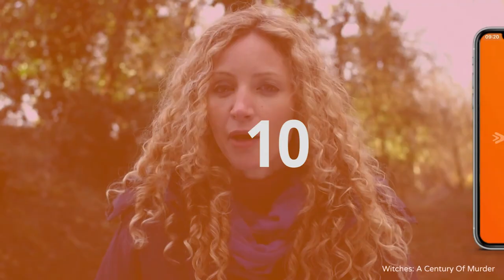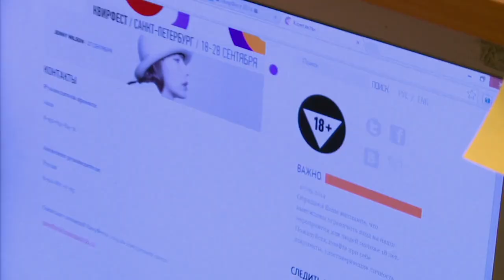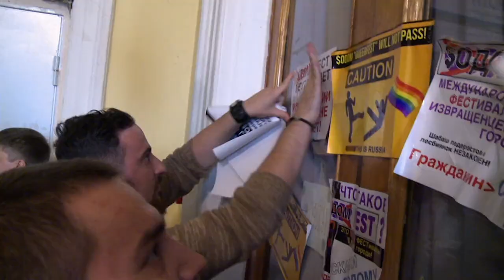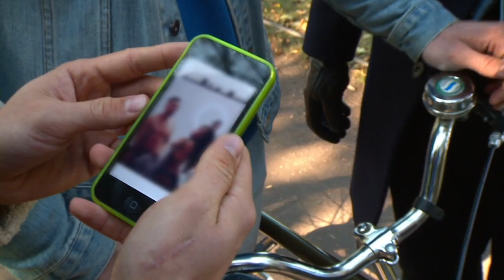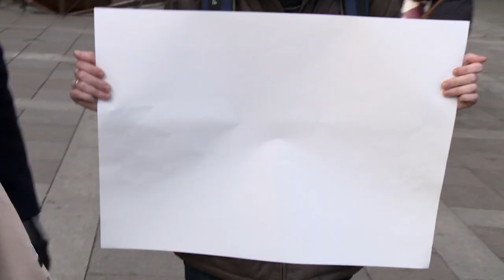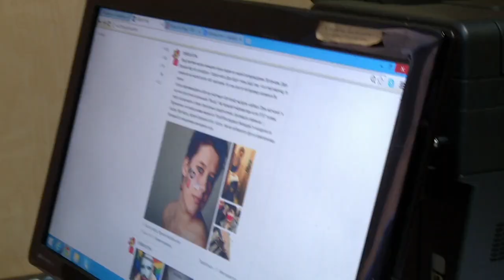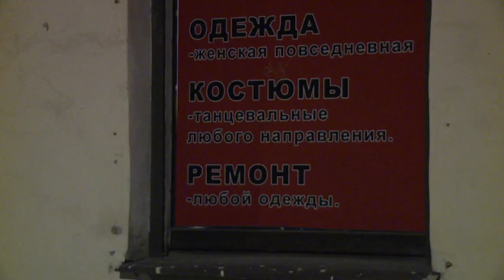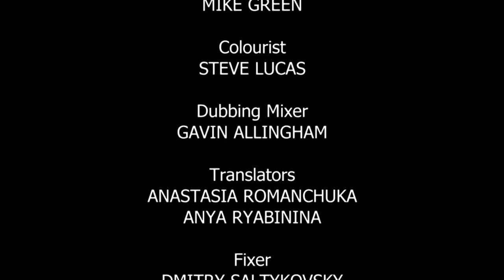Being Gay & Under Attack in Russia | Reggie Yates Extreme Russia (Full Episode) | Real Pride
Reggie Yates gets up close and personal with three very different communities in contemporary Russia. By living with them for a week, he explores what it's like for young people living here, 24 years after the fall of the Soviet Union.

Real Pride celebrates the LGBTQ+ community around the world and aims to shed some light on how mental health affects people from within the community as well as the rest of the world.

From: Reggie Yates Extreme

Content licensed by Silverlining TV to Little Dot Studios.